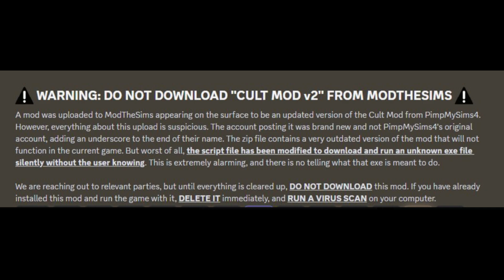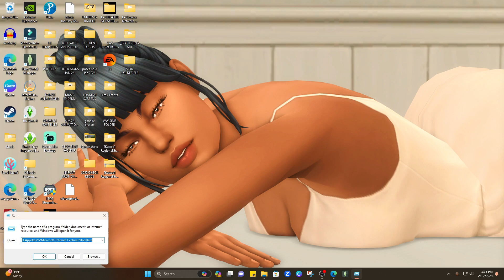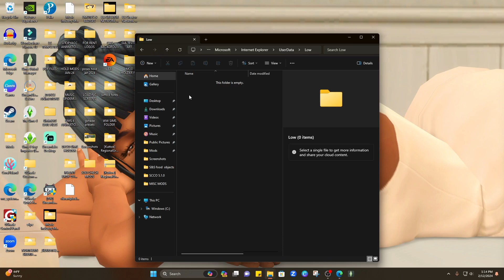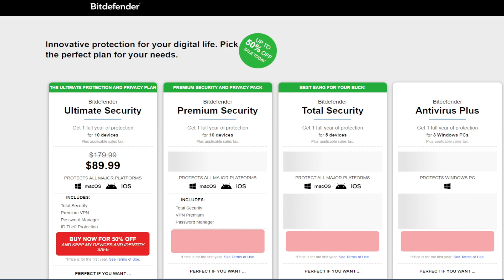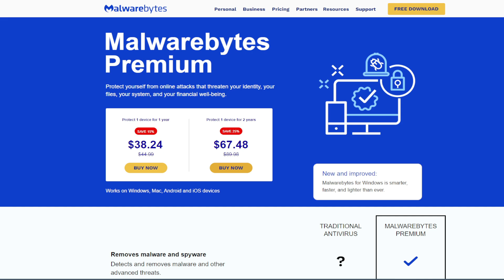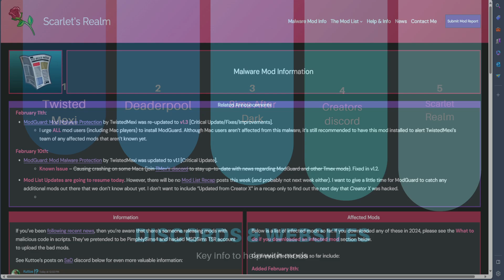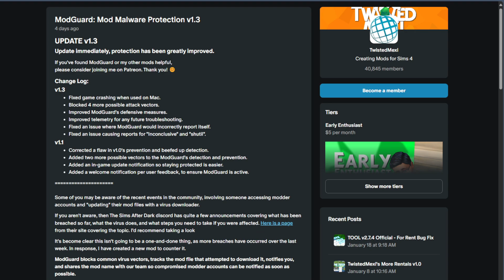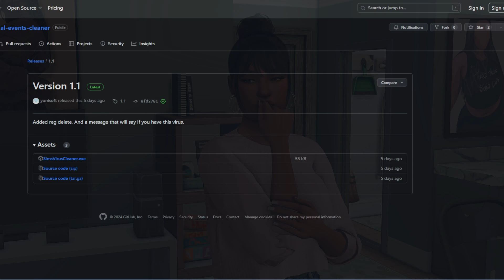HOW TO PROTECT YOUR SIMS 4 MODS FOLDER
How to protect your mods folder and computer from malware and other viruses. The latest Sims 4 news is that some malicious files are put into mods that can load malware onto your computer. In this video, I will show you how to protect your mods folder and computer

Protect sims 4 mods
the sims 4
sims 4 mods folder

*** As of 2/12 at 7:45pm EST TwistedMexi updated Mod Guard to 1.4***

CHAPTERS
Intro 0:00
Infected mods /latest news 1:04
How to Check  3:15
Program Protecting PC/MAC 5:55
Discord and Websites 7:46
Mod Guard 10:20
Outro 13:01

The Sims 4 Gallery | Simeralla

SPECS:
Video Editor Windows:  Filmora 11 WonderShare
Video Recorder: OBS Studio
Channel Art  Banner & Thumbnails: Canva
Microphone Fifine